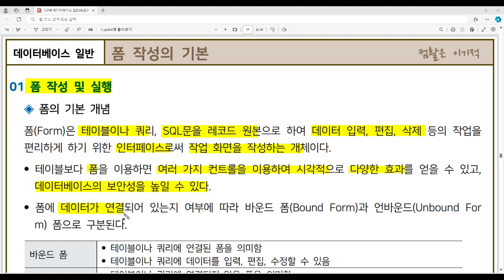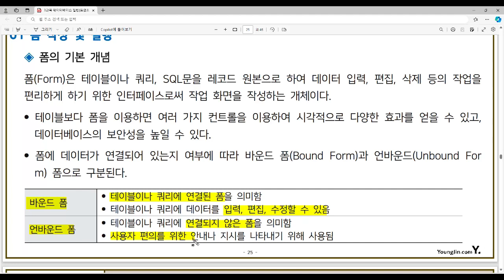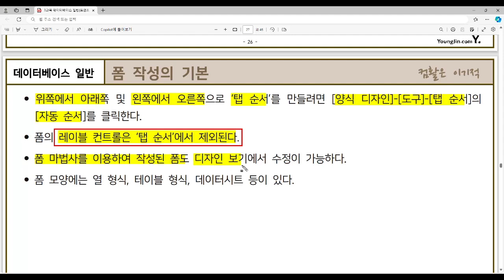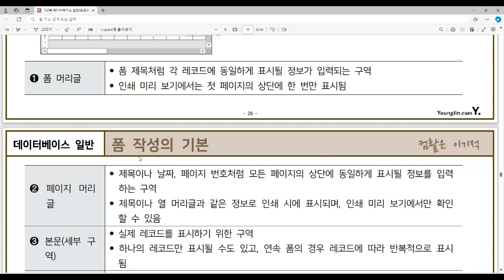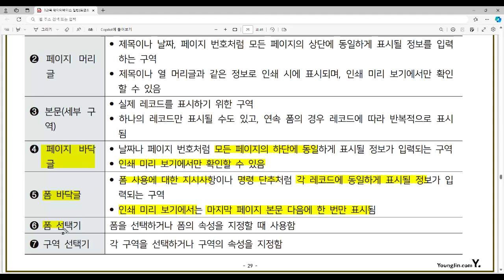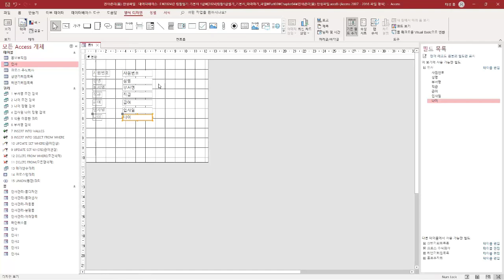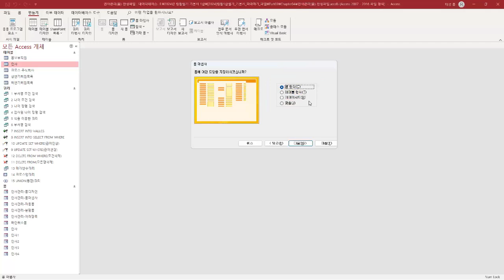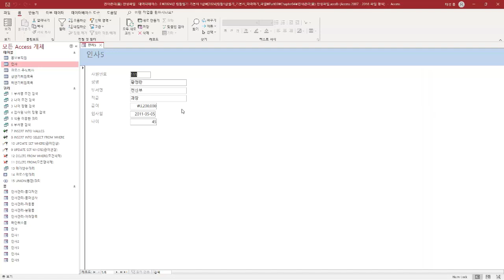[컴활1급필기 절대족보] 56 폼 작성의 기본